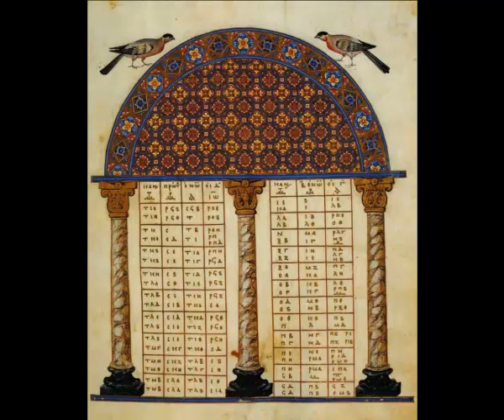14/32 Апокалипсис мелкого греха. Агония одиночества, Ч.4 ☦️ Архиепископ Иоанн Сан-Францисский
Архиепископ Иоанн Сан-Францисский (Шаховской). Апокалипсис мелкого греха.

Желаю от всего сердца спасения всем вам! Прошу вас, братья и сестры, ваших святых молитв обо мне грешном.
Спасибо вам!
Спаси вас Господь!

🔹 🔹 🔹 НАВИГАЦИЯ ПО КАНАЛУ 🔹 🔹 🔹
Другие видео (плейлисты) канала:
▫️ Человек против Бога. Серафим Роуз
▫️ О смерти. Св. Игнатий Брянчанинов
▫️ Будущее России и конец мира. Серафим Роуз